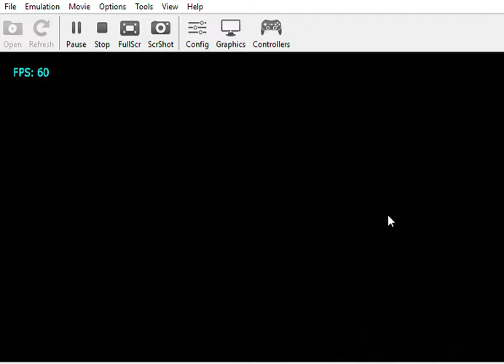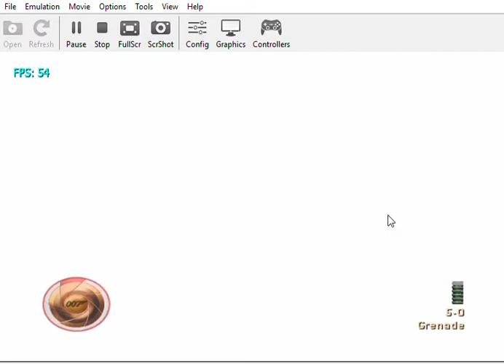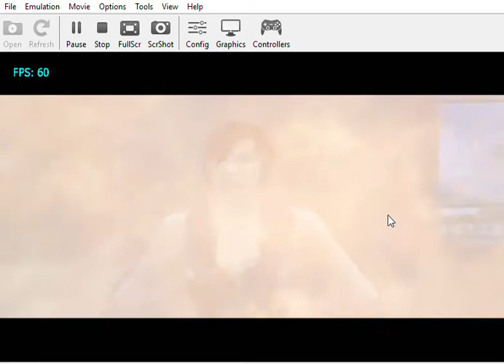007 nightfire countdown playthrough